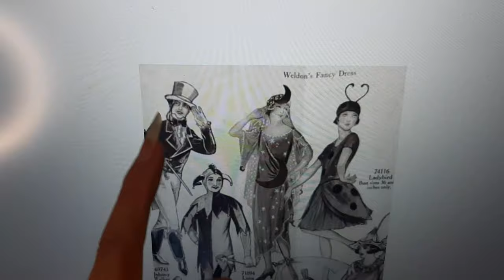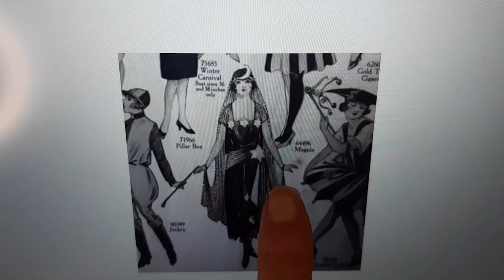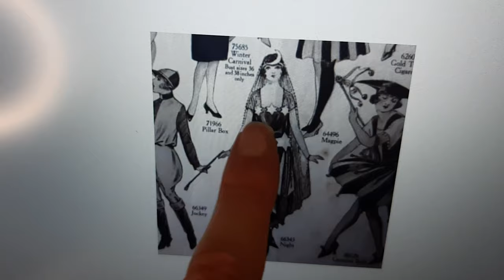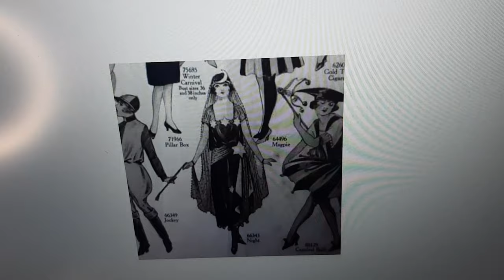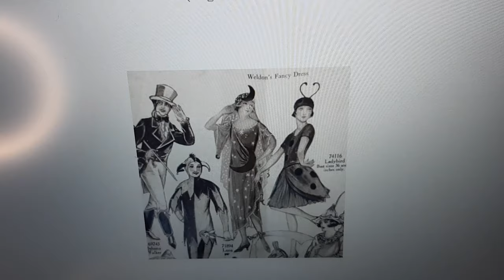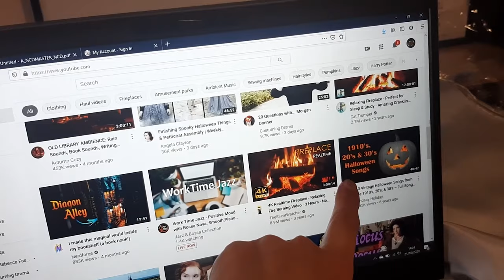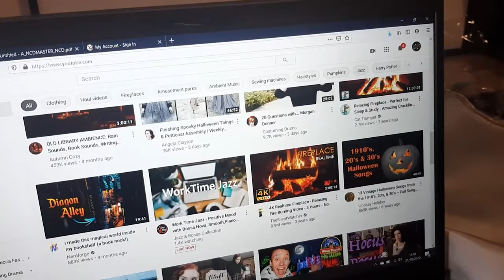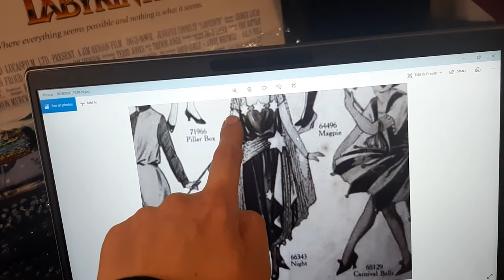Sewing a 1910s FANCY DRESS COSTUME for Historical Halloween using only Stash Fabric!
Happy Halloween! Welcome to my Vintage Halloween Costume Challenge Sew Along! I'm taking part in HistoricalHalloween2020 with other members of the Costube Community. We've all been inspired by beautiful vintage fancy dress illustrations and thought it would make a great challenge to attempt to bring these fabulous outfits to life! I was torn between a 1910s and a 1920s night sky, lunar theme and in this video you'll find out how I get on with sewing one of these with the big reveal at the end!

This outfit is also entirely made from stash fabric!

Don't forget you can follow HistoricalHalloween2020 on instagram too. My direct instagram is @joblueladycouture.

Also don't forget to checkout @alicestrangeofficial on instagram to see her amazing Ratched cosplay which makes a socially distanced guest appearance at the end of my video.